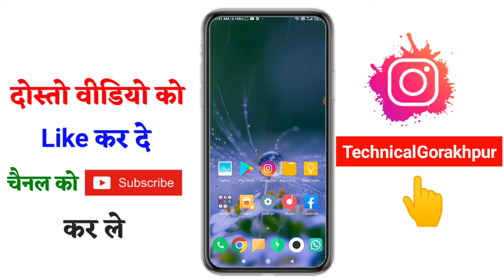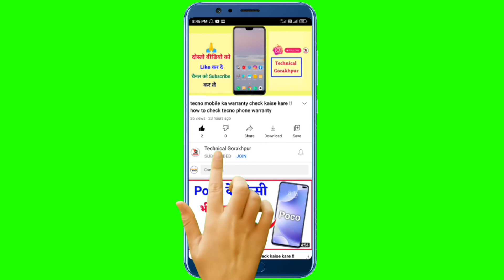How To Delete Instagram Call History !! Instagram Call History Delete Kaise Karen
Hello friend aaj ke is video me ham aapko bataye instagram recent call history kaise delete karen

1. instagram recent call history kaise delete kare
2. instagram call history delete kaise kare
3. instagram call history delete kaise karen
4. how to delete instagram call history
5. instagram video call history delete kaise kare

1. how to delete instagram call history
2. how to delete call history in instagram N
3. how to delete call history in instagram S
new update
4. how to delete call history in instagram
without switching to professional account
5. how to delete recent calls in instagram